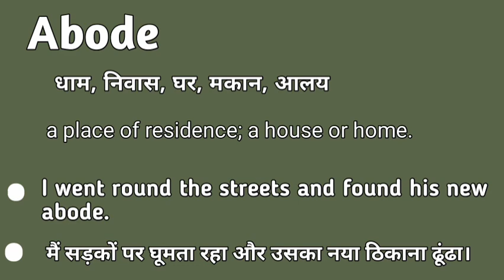Abode meaning in hindi | Abode matlab kya hota hai | Abode explained